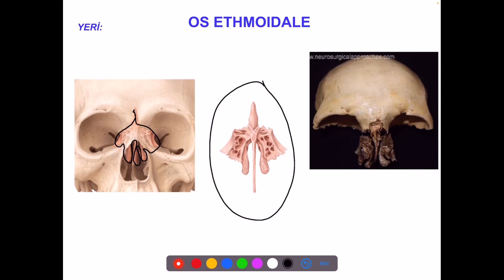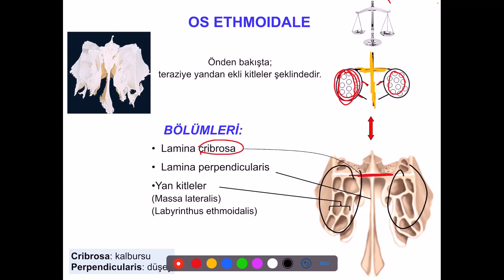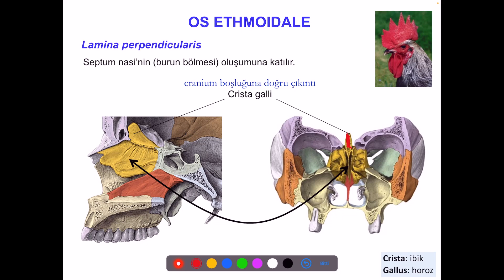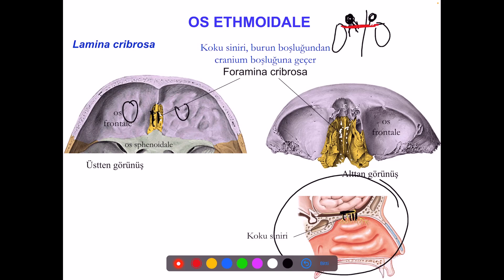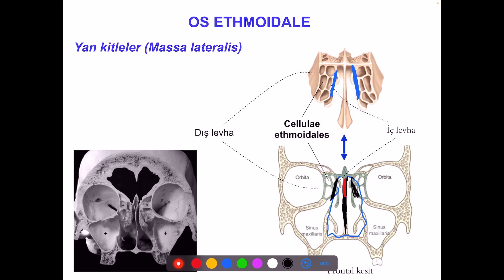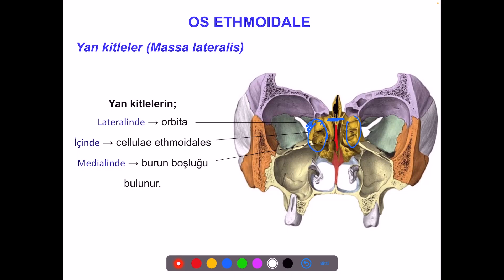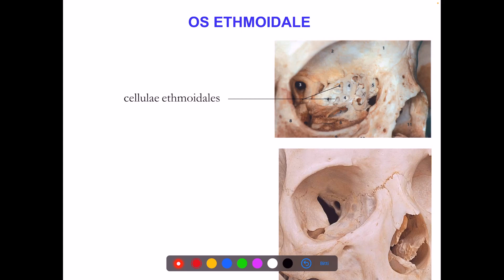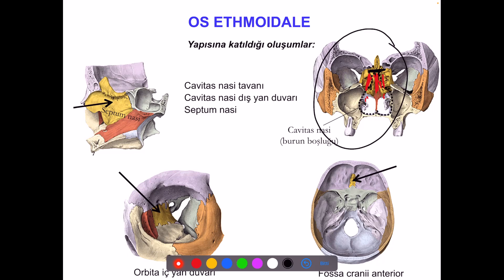Kafa Kemikleri Bölüm 10 (Os Ethmoidale) [Teorik]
Kafa kemikleri ile ilgili videoları parça parça ve anlatma sırasından bağımsız yüklediğim için bir miktar karmaşık görünebilir. Bu nedenle aşağıda yer alan oynatma listesindeki sıra ile izlemenizi öneririm.